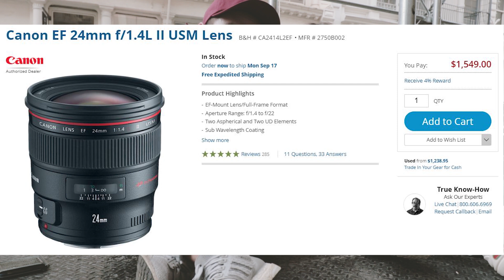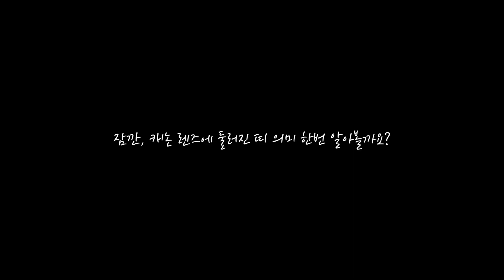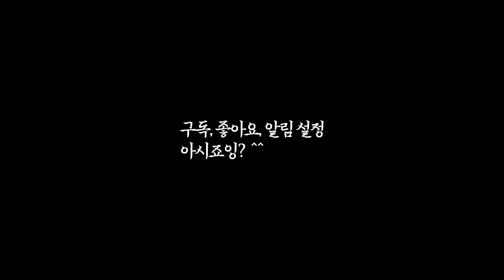캐논 단렌즈 추천, 24mm렌즈가 갖고 있는 장단점 리뷰! (Canon 24mm F1.4 L ii) I Tae 태영작가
오래 기다리게 만들어 죄송합니다~!!!
드뎌 캐논 렌즈 리뷰 하나 더 추가 되었네요 :)

이번에는 캐논 24mm 조리개 1.4 버전 2 리뷰를 해봤습니다.
영상은 아래와 같은 순서로 진행됩니다.
1. 렌즈 외관 특징
2. 촬영한 사진들 계속해서 보여드립니다
3. 렌즈 장점 소개
4. 렌즈 단점 소개
5. 이 렌즈는 누구에게 필요한가?

그리고 쓸데없지만 웃긴 영상들도 함께.

계속해서 좋은 영상으로 찾아뵙겠습니다!
구독! 알림! 좋아요! 감사합니당

[My photography camera]
▶ Canon 5D Mark3
▶ Sony A7 Mark3
▶ Sony RX100M6
▶ Fuji X70 (It discountinued so see the X100)
▶ Olympus E-M10 Mark3

[My videography Gears]
▶ Canon 200D (=SL2)
▶ Sony A7 Mark3
▶ Rode Videomicro
▶ Sony RX100M6
▶ Zhiyun Crane 1 (It discountinued so see the Crane 2)

[My lens]
▶ Canon 50mm f/1.2
▶ Canon 24mm f/1.4 Mark2
▶ Canon 85mm f/1.2 Mark2
▶ Canon 16-35mm f/4
▶ Sony 28-70mm Kit
▶ Sony 24-70mm f/2.8 GM

[My editing softwear]
▶ Adobe Photoshop / Lightroom / Premier Pro / After Effect